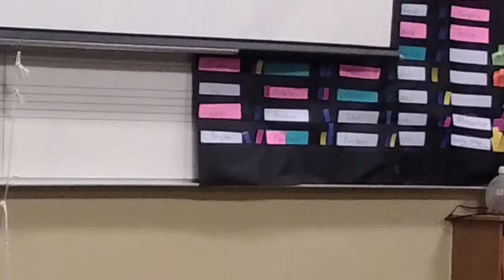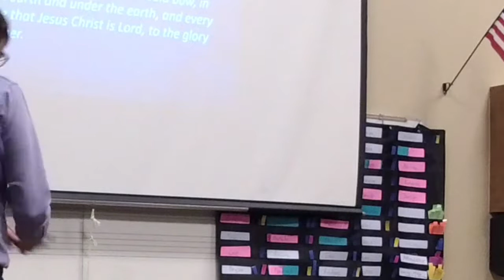WaConfDM Deaf Big Day Fall 2018 Pastor Jeff Friday night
Deaf Big Day at Puyallup SDA Church, Fall 2018.